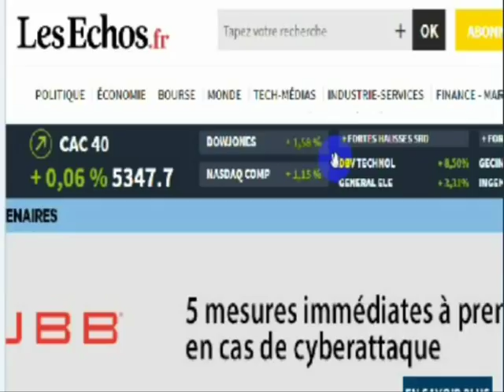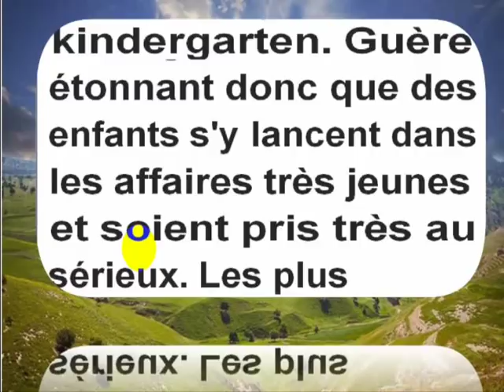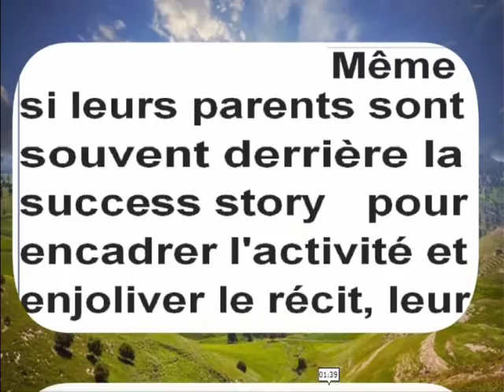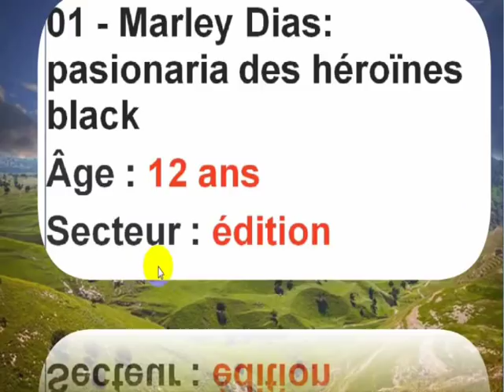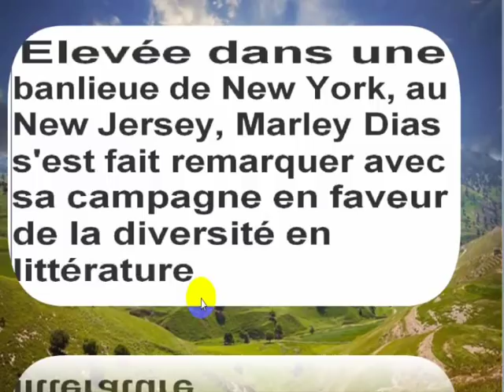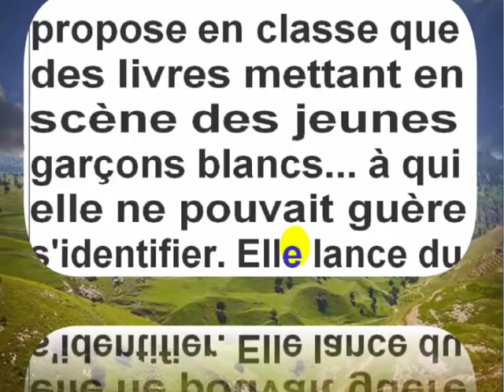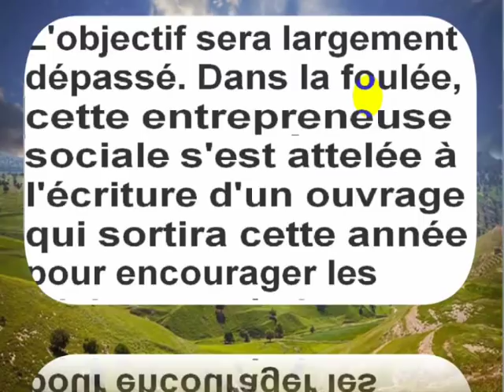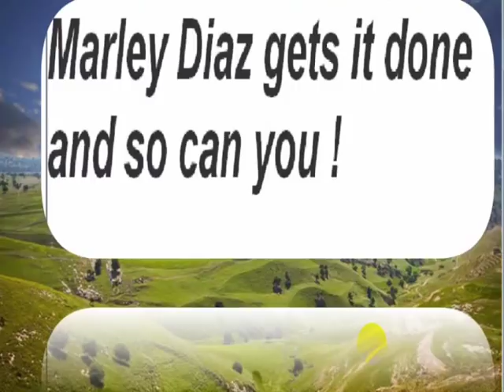فرنسيتك عبر الصحف و المواقع :ستة أطفال أصبحوا مقاولين 1/6